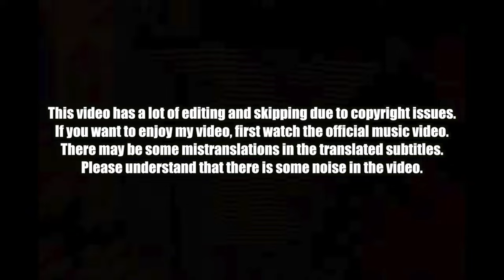🇰🇷🔥Korean Hiphop Junkie react to 지민 (Jimin) 'Closer Than This' (ENG SUB)